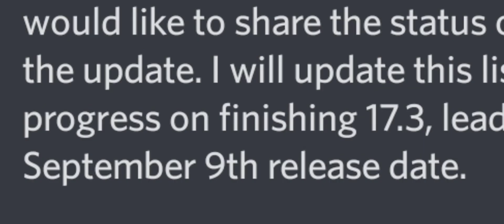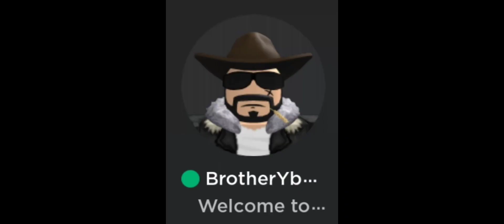POV: It's September 9 2022, BloxFruits update 17.3...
POV: It's September 9 2022, BloxFruits update 17.3... damn I can't wait, probably in asian server it will be on September 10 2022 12:00am in midnight...

Blox Fruits was created in January 2019 by mygame43; also known as the creator of Gamer Robot and Elemental Battlegrounds. It is a game heavily inspired by the manga series One Piece.